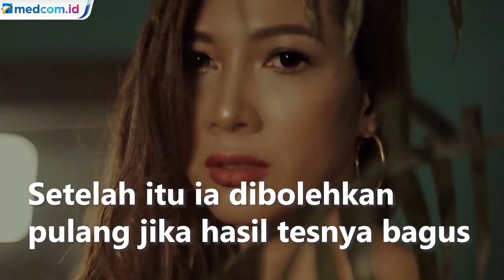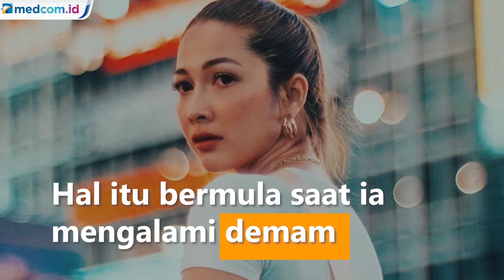Hasil Rapid Test Negatif, Andrea Dian Masih Harus Jalani Beberapa Tes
Aktris Andrea Dian melakukan rapid test setelah dua pekan menjalani perawatan akibat infeksi virus korona. Hasil tesnya negatif. Andrea mengatakan, dia akan menjalani beberapa rangkaian tes lagi untuk memastikan tubuhnya seratus persen terbebas dari virus korona. Setelah itu dia dibolehkan pulang jika hasil tesnya bagus. Diketahui sebelumnya Andrea mengumumkan dirinya positif terjangkit korona, pada Minggu, 22 Maret 2020. Hal itu bermula saat dia mengalami demam pada 13 Maret dan langsung dilarikan sebuah rumah sakit swasta.

More videos at htatps://video.medcom.id/